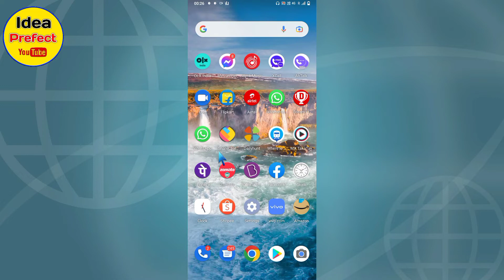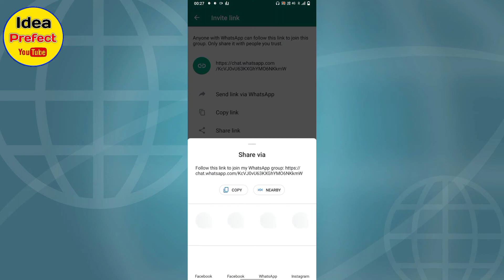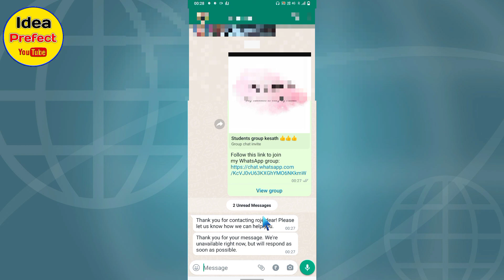WhatsApp Group Ka Link Kaise Share Kre ।। How To Share WhatsApp Group Link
Hii Freands 🙏
I'm Mustak

About This Video 👉 Freands agr aap bhi WhatsApp pr group bnakr rkhe or apne whatshap group ka link kisi ke pass share karna chahte hai to aap kaise kr sakte hai to mera video ko bina skip kiye huwe pura last tk jarur dekhiyega

your Quires:-
1. How To share whatshapp group link
2. how to make whatshapp group link
3. how to create WhatsApp group link
4. how to find whatshapp group link
5.how to share whatshapp group in Soical Media
6. WhatsApp group ka link kaise share kre
7. WhatsApp ka group link share kaise kre
8. WhatsApp group ka link kaise nikale
9. WhatsApp ka group link copy and share kaise kre
10. WhatsApp ka group link kaise bheje
11. WhatsApp ka group link kaise share kiya jata hai
12.how to share whatshapp group link 2022
13.how to share whatshapp group link 2022
14. WhatsApp group ka link kaise share kre
15. WhatsApp ka group link kaise bheje 2022

My Soical Media link:- 🎤